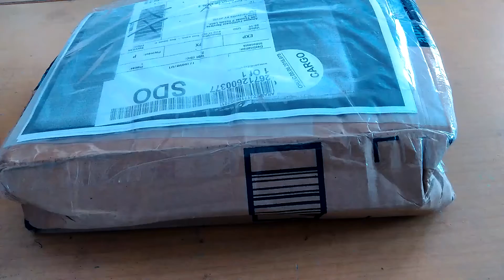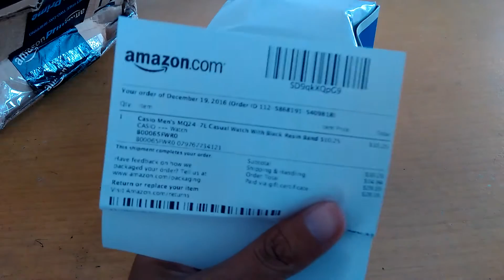Unboxing Casio MQ24-7E